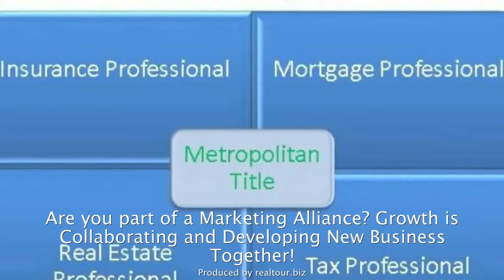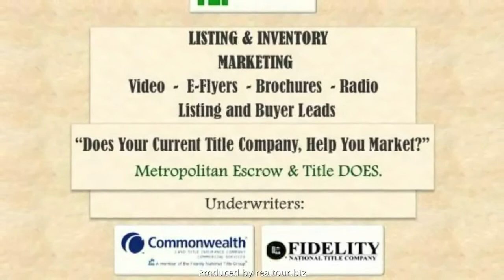929 Gessner, Houston, TX